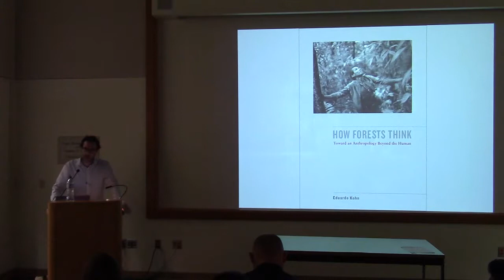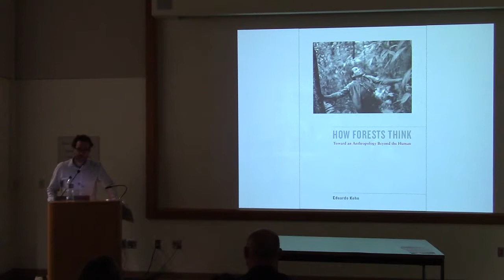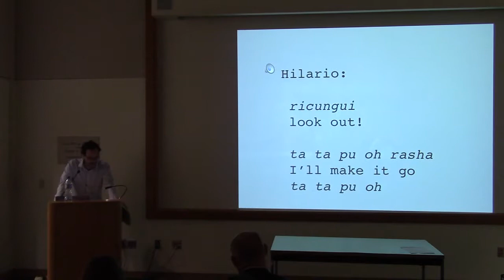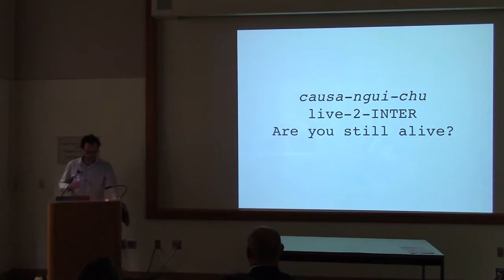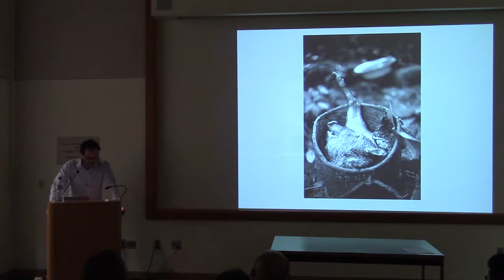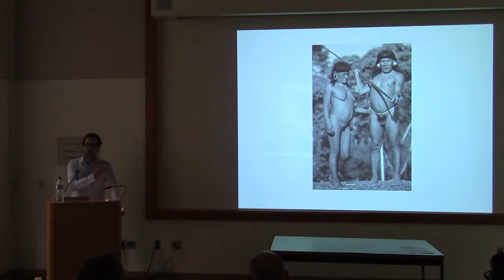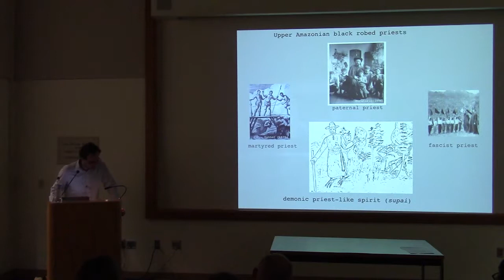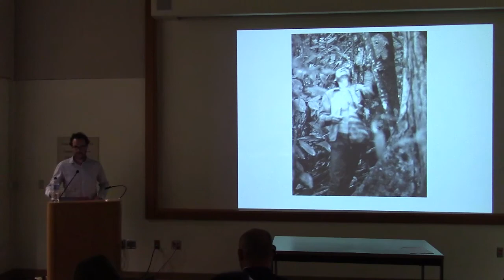Eduardo Kohn: On Sylvan Thought